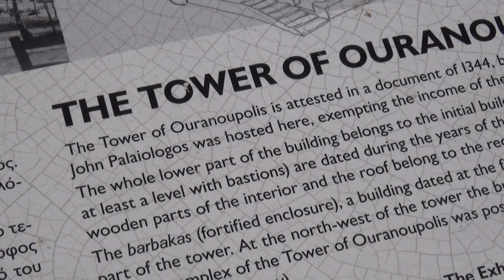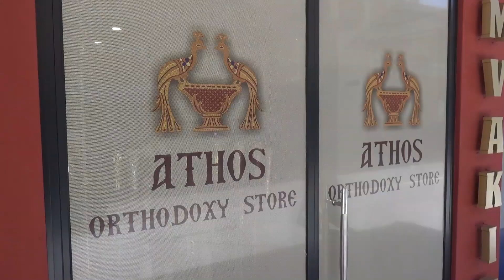Ouranopoli czerwiec 2024 r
Krótki wypad hotelowym busem do miasteczka ( wioski ) Ouranopoli leżącego 2,9 km od hotelu Akrathos, w którym spędzaliśmy urlop w czerwcu 2024 r.